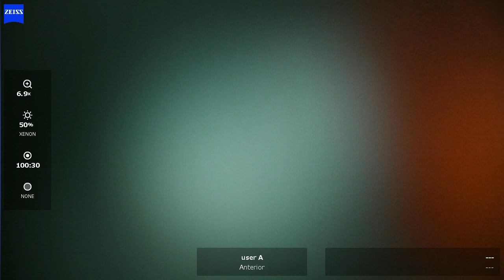OS 2023 12 06 092121 phaco Eyhance